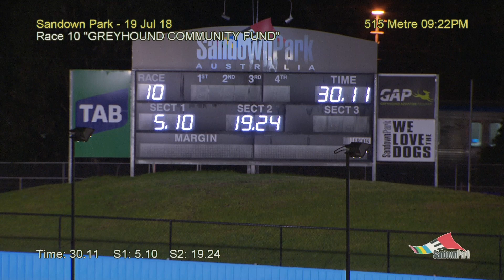SAN THU 19 JUL 18 R10